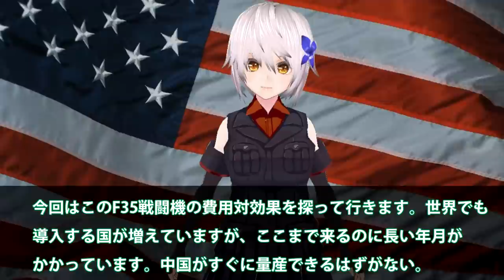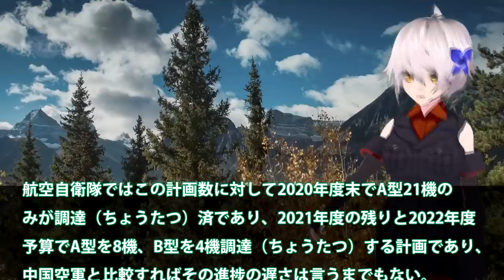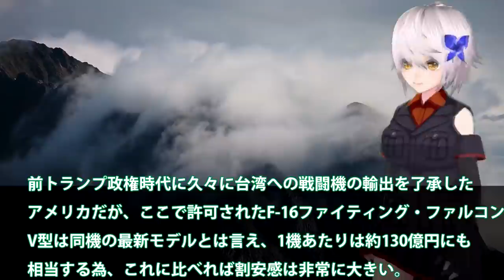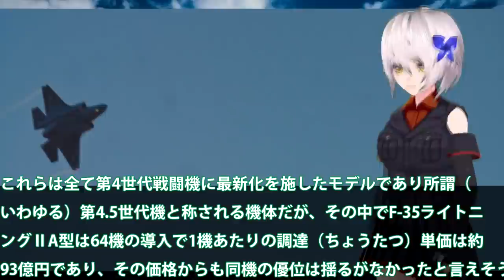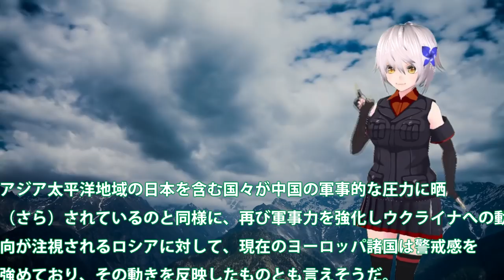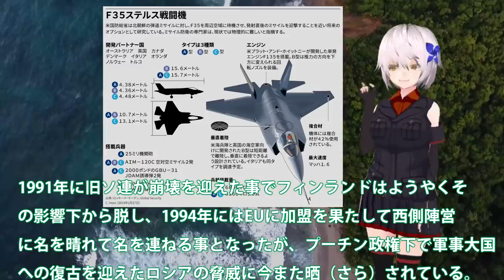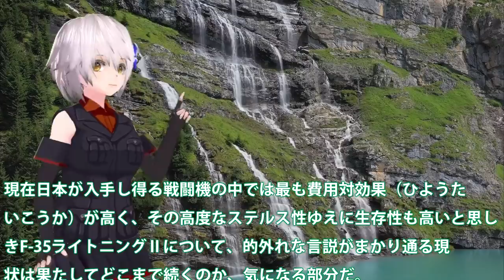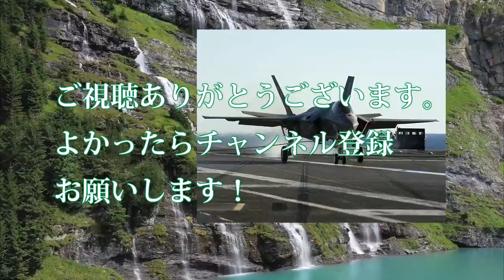米ロッキード・マーティン社F35戦闘機142機へ！年200機体制も現実へとなるステルス戦闘機量産か？実は費用対効果抜群へ・・・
関連動画

[離陸中断!?] F-15戦闘機スクランブル発進待ちでスカイマーク機が足止め...機内からの状況！那覇空港・那覇基地 航空自衛隊
【F-35C戦闘機が空母に”初”実戦配備】カールビンソン空母打撃群がインド太平洋地域に展開
超絶テクニック!!【米軍戦闘機コックピットビュー特集】F-15 F-16 F/A-18 F-22 F-35 A-10

引用・転載「出典：海上自衛隊ホームページ」
引用・転載「出典：航空自衛隊ホームページ」
引用・転載「出典：陸上自衛隊ホームページ」

F35A 23号機初飛行と2４号機の2回目アフターバーナー使用して離陸（名古屋空港小牧基地）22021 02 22
日本初！元航空自衛隊から本物の戦闘機の操縦を学ぶ【フライトシミュレーター #3】